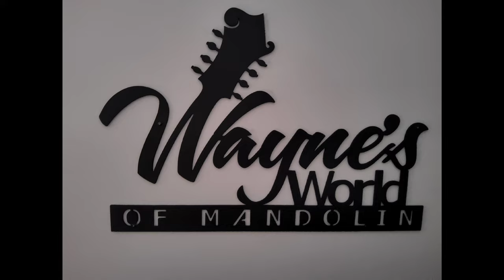Outlining Chords on Mandolin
Howdy YouTube pals! Hope you enjoy Wayne's World of Mandolin and visit often.